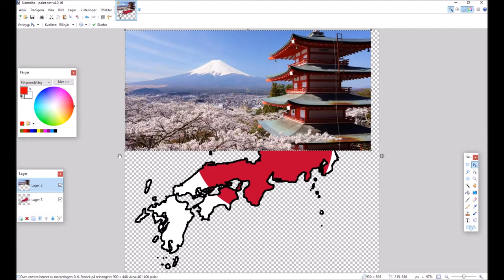Flag Map of Japan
100% FICTIONAL!
Credits:
Paint.net
Movie Maker
The remaining credits are at the end of the video